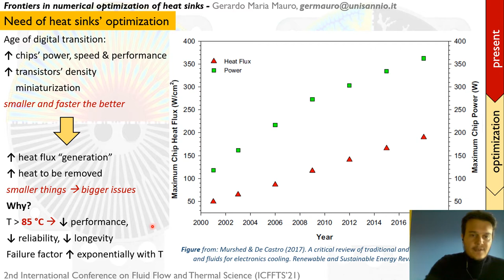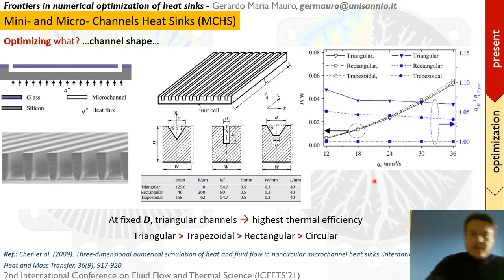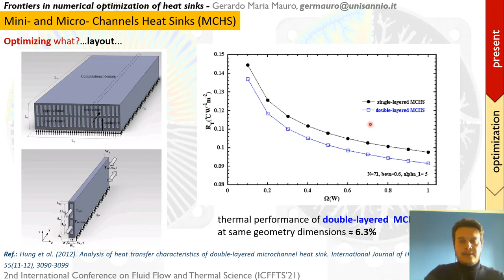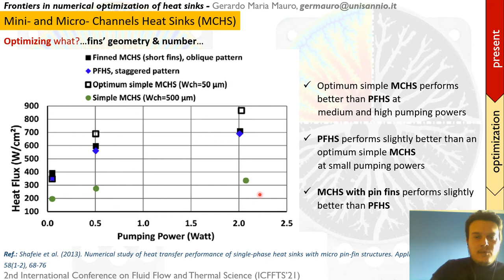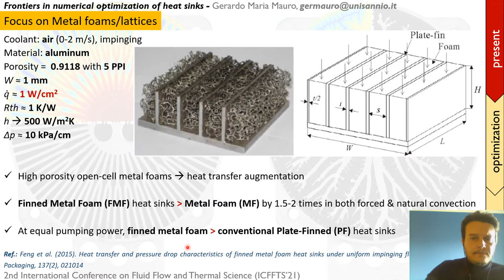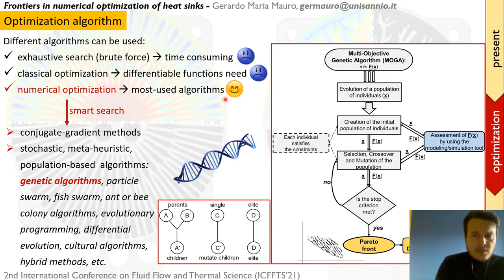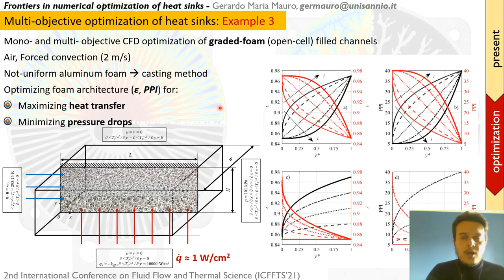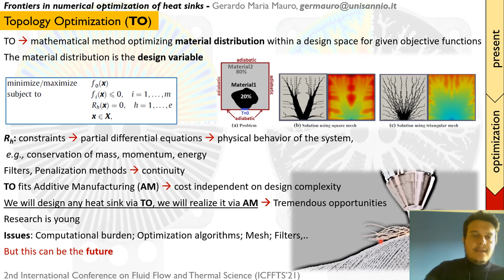Frontiers in Numerical Optimization of Heat Sinks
Gerardo Maria Mauro was born in Benevento on May 12, 1988. He is Assistant Professor at “Università degli Studi del Sannio”, Department of Engineering, since December 2018. His main research topics concern: i) numerical simulation and optimization of building energy design or retrofit; ii) large-scale analysis of building stocks via machine/deep learning; iii) development and optimization of strategies for the model predictive control of energy systems; iv) investigation of innovative building components for 3d printing; iv) advanced modeling and optimization of heat transfer systems via numerical methods and machine/deep learning. He is author of more than 50 scientific publications at international level. Five of them have been “highly cited papers” according to ISI Web of Science. According to SCOPUS database (November 2021) he has H-Index equal to 19 and 1296 citations. He is Editorial Board Member of the MDPI Journals “Sustainability”, “Energies” and “Buildings”. He is Reviewer of more than 20 international Journals published by Elsevier, Taylor & Francis, MDPI and Springer. He participates to different national and European research projects.